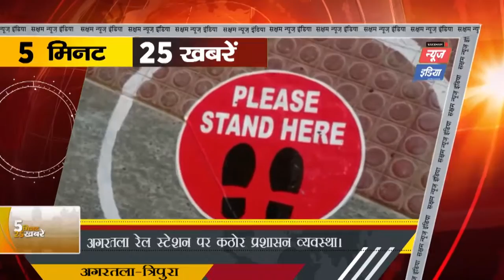Tripura sni news अगरतला रेल स्टेशन पर कठोर प्रशासन व्यवस्था Reporter - वापन शाह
बेंगलुरु से ट्वेल्थ जातियों को त्रिपुरा लाया जा रहा है चिप्स के लिए बंगलौर से एक स्पेशल ट्रेन आज यानी बुधवार अगरतला रेल स्टेशन में पहुंचेगी सुबह को ट्रेन पहुंचने वाले थे लेकिन खराब वेदर के कारण ट्रेन पहुंचने में देरी हुई उससे पहले रेल स्टेशन को प्रशासनिक और से बहुत जोर का व्यवस्था किया गया है